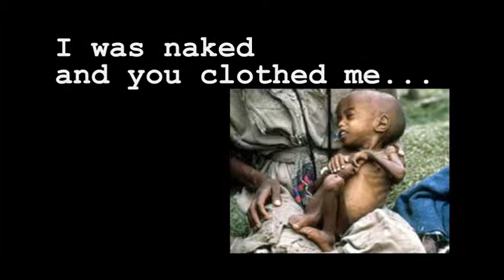We Reach the World: 0 to 60 in 40 Days Promotional Teaser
Teaser video for the 0 TO 60 IN 40 DAYS campaign. New Testament Fellowship Church in the metro St. Louis area is raising $60,000 or more over a 40-day period to benefit several areas of mission-minded ministry that the church supports throughout the year:
- Worldwide hunger relief
- Rescue and rehabilitation for victims of human trafficking
- Help for families in financial crisis, both domestic and foreign
- Digging wells to provide clean drinking water
- House of Hope orphanage in Romania

If you would like to give towards this campaign, you can give online between November 15th and December 24th, 2009

For more information about NTF Church, including locations, directions, and service times, check out our or call us toll free at .